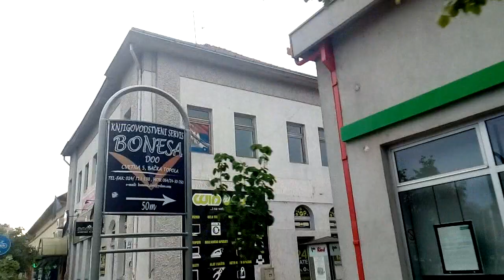Explame Backa Topola Topolya City town Via Serbia as knows by skulstars